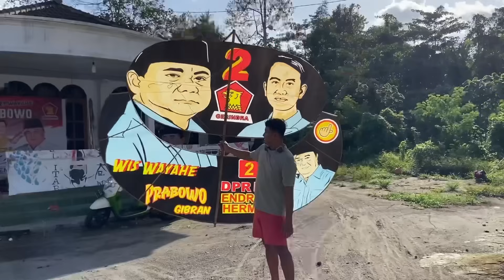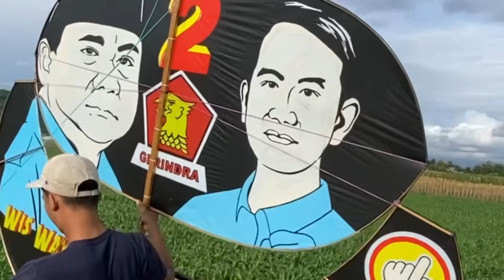2 Hari Ngonten Pak Budi Menolak Layangan Ram-Raman & Layangan Prabowo Kami Tes Terbang